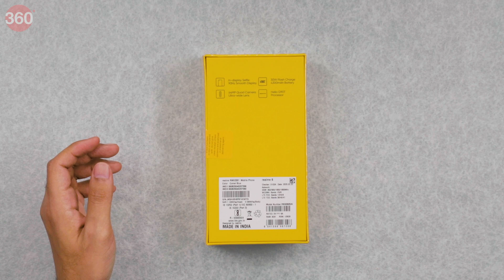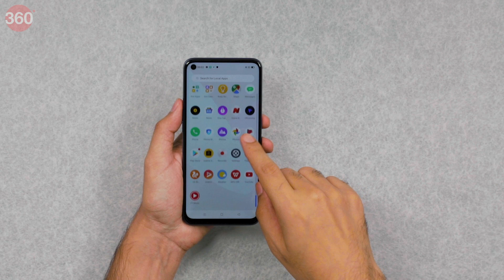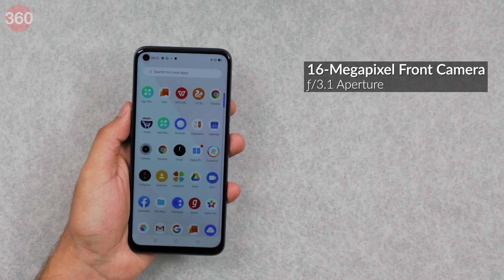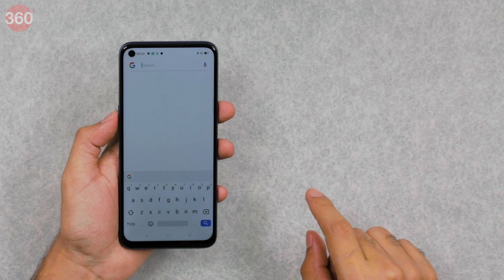Realme 6 Unboxing & First Look in Hindi | रियलमी 6 अपना दम दिखाने को तैयार!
Realme 6 एंड्रॉयड 10, 6.5 इंच डिस्प्ले, हीलियो जी90टी प्रोसेसर और चार रियर कैमरों के साथ आता है। रियलमी 6 में 64 मेगापिक्सल का प्राइमरी कैमरा है और इसकी 4,300 एमएएच की बैटरी 30 वॉट की फास्ट चार्जिंग को सपोर्ट करती है। Realme 6 में और क्या-कुछ खास है। Realme 6 Unboxing & First Look वीडियो देखकर जानें...